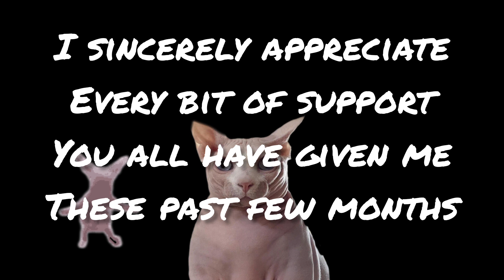A Goober Plays - Into The Radius | Gameplay Compilation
A complication of my into the radius gameplay clips